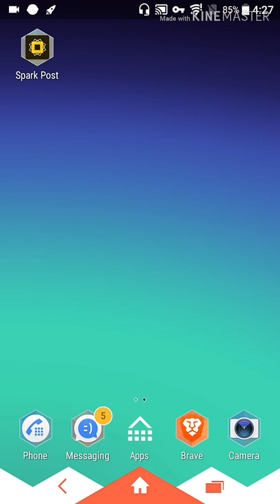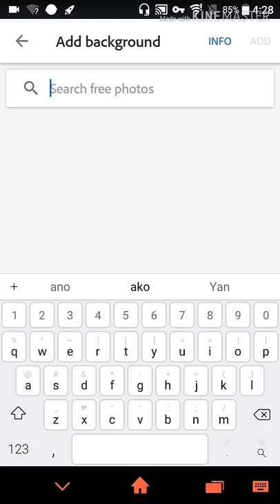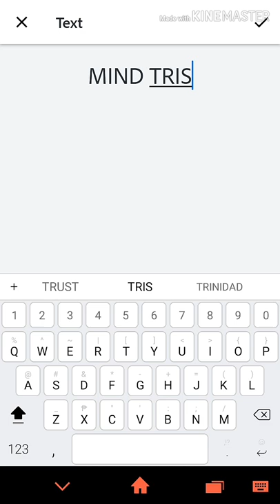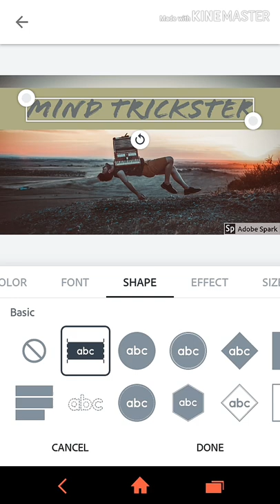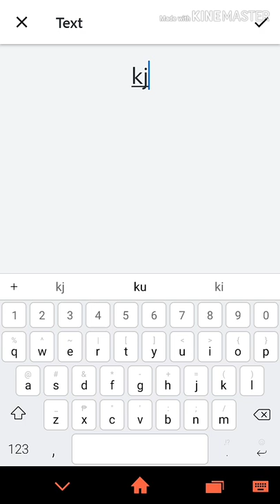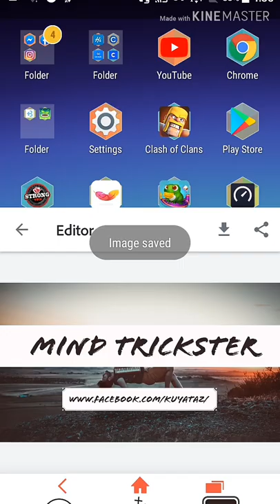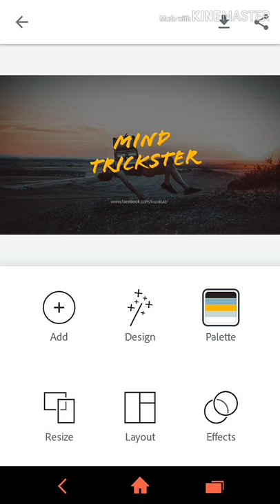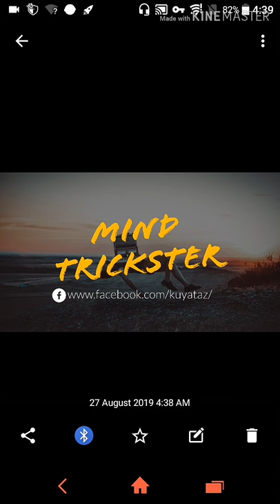HOW TO MAKE YOUR OWN YOUTUBE CHANNEL ART / YOUTUBE BANNER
This video is a Tutorial on
How to Make Your own youtube Channel art or youtube banner in easy way.

First you Must Download
👉 Spark Post app on playstore

Watch the whole video para matutunan muh dahil napakadali lang gumawa nito..,😘😘

youtube banner, youtube channel art